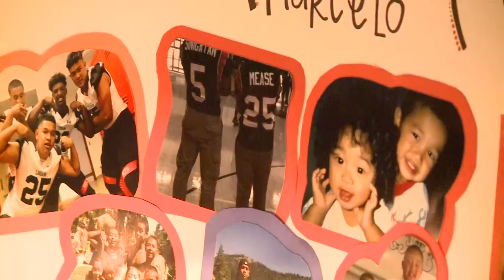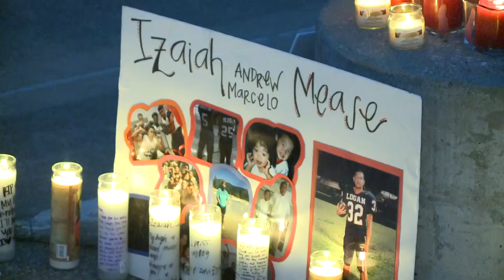TWO DIE IN 880 CRASH Union City Izaiah Mease Junior Ioramo Logan High School kpix5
Candles burned brightly ... as gutwrenching tears flowed from the crowd of more than a thousand ...
They are saying goodbye way too soon to two students; senior 17-year old Izaiah Mease and 16-year old Joe Ioramo Jr.; who everyone knew as Junior.